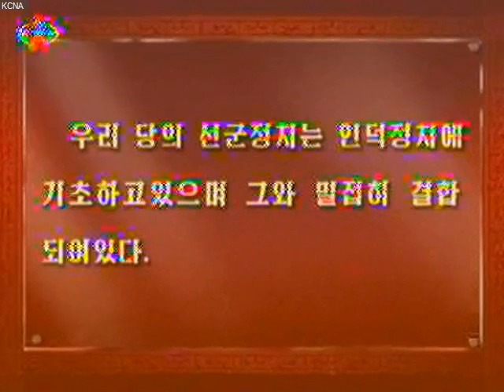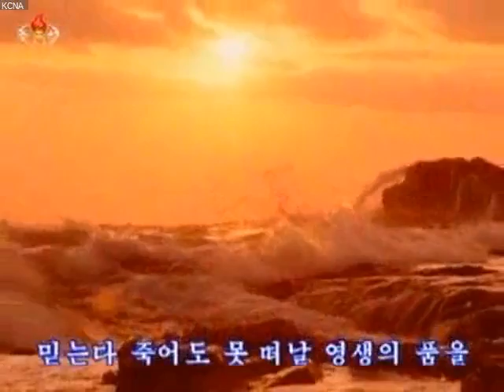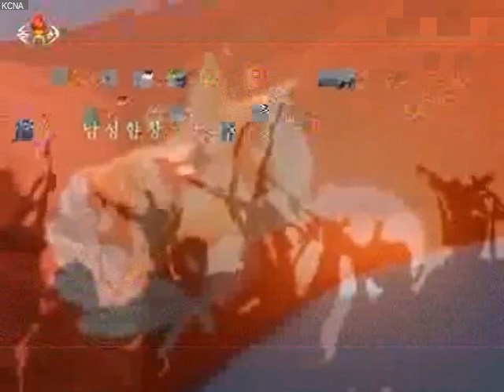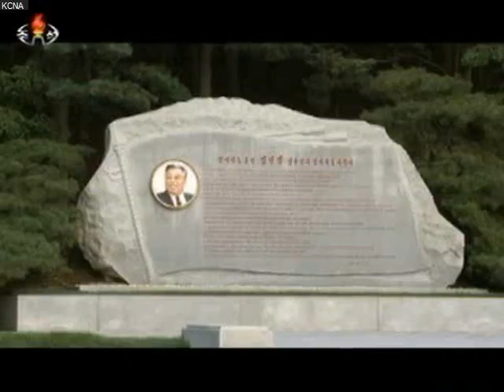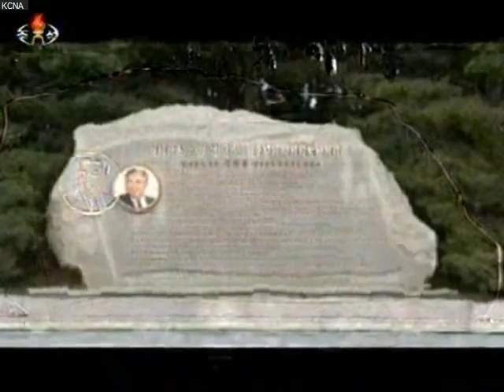iSpy: KCNA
free open source surveillance software